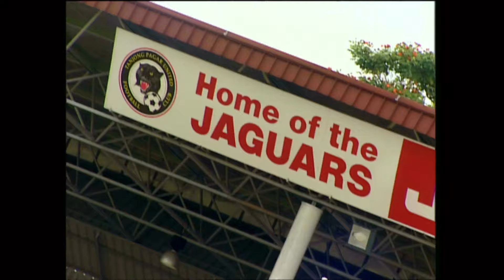2001 S.League season preview of Tanjong Pagar United FC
The 2001 S.League campaign saw a Tanjong Pagar United side coached by Tohari Paijan, beefing up his squad following a 2nd-place finish in the season prior.

With the league fixtures being increased from 22 to 33 in Season 6, the Jaguars did a slight reshuffle (in the foreign lineup) and promoted their Prime League players as well.

Thai international striker Sutee Suksomkit and his compatriot Phanuwat were signed on for the new campaign, along with Djamel Achouri (France) and Aussie, Hamilton Thorp. Croatian striker Davor Dzelalija was retained along with goalkeeper, Dragan Talajic (competing in 5th season for TPUFC).

Coach Tohari also retained seasoned ex-national local players Steven Tan, Rudy Khairon and Lim Tong Hai.

The Jags did go on to finish in 4th place with 18 wins in 33 matches in Season No 6!

This video segment which was on the "2001 S.League Show" was LOST for the last 20 YEARS and only recently rediscovered and digitized.

I DO NOT OWN THE CONTENTS IN THIS VIDEO.